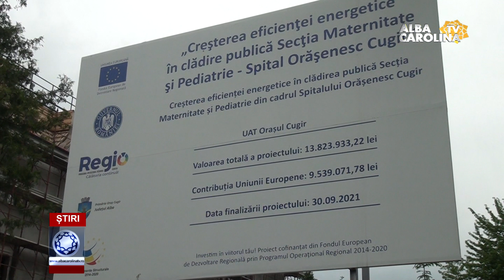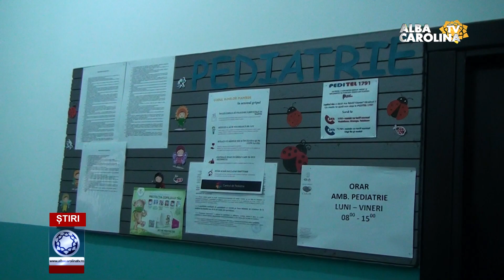Premieră pentru Cugir